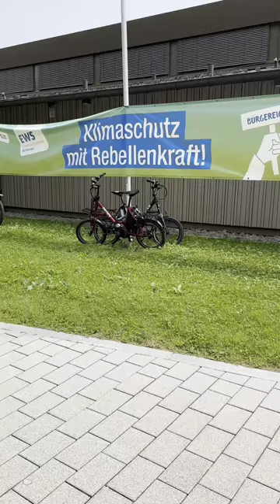Ohne Demokratie kein Klimaschutz: Das Stromseminar in Schönau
Vor einem Jahr wurde ich von den EWS Elektrizitätswerke Schönau als Stromrebellin ausgezeichnet. Heute bin ich wieder vor Ort und es ist - bei allem Wundervollem - zusätzlich emotional für mich, weil genau an dem Tag der Auszeichnung privat etwas geschah, was mein Leben auf den Kopf stellte.

Ich habe heute von Radikale Töchter gelernt: Es gibt „brave Spaces“ - also Räume für Mut.

Diese braucht es schlicht überall und ja:
Aktuell ist all das, was in Sachen Abwehr der Klimakatastrophe geschieht, sehr urban, sehr weiß, sehr akademisch - zumindest das, was von dieser Bewegung sichtbar ist.

Natürlich arbeiten viele an dieser Transformation!
Aber die Bühnen und medialen Räume gehören immer noch nur den Privilegierten, die qua Geburtsort, Pass, Bildungszugang, Geld… Zugriff auf diese Räume haben.

Es ist an uns Privilegierten, zuzuhören in Räumen, die vielleicht nur wir schaffen können, wo wir uns dann aber zurücknehmen sollten. Verschiedenheit aushalten und als Lernort auch für uns begreifen.

Der neue Stromrebell und damit mein „Nachfolger“ ist Jakob Springfeld, der als Klimaaktivist „im Osten“ sehr viel direkter auch mit rechter Abwehr der notwendigen Transformation zu tun hat als andere. Aktuell werden er und andere förmlich „überrollt“ von Menschen, die vor den Landtagswahlen präsent sein wollen.
Er fragt zurecht:
Kommt ihr auch danach zu uns?

Dr. Jan Skudlarek und Annika Brockschmidt analysierten mit ihm im Panel die Unterschiede der Kontinuität rechter Kräfte in Narrativen und regionaler Präsenz, aber auch klarer Hierarchie und menschenfeindlicher Weltsicht mit der teilweise völlig diametralen Welt der Demokrat:innen und Klimaaktivist:innen.

Wunderbar moderiert von Leonie Sontheimer 💕
Um die letzten Worte meines neuen Buches zu zitieren:
Wir schaffen das!